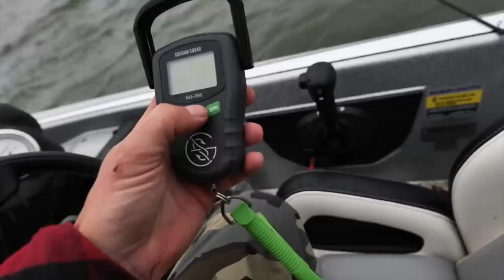1 Last Cast from My Boat! Winter Bass Fishing Send Off.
This is the the final fishing trip from my beloved Phoenix bass boat known as the silver bullet. It has captured so many big bass and crappie for me and rigged to smash with the latest dangle technology. I will miss this boat very much.